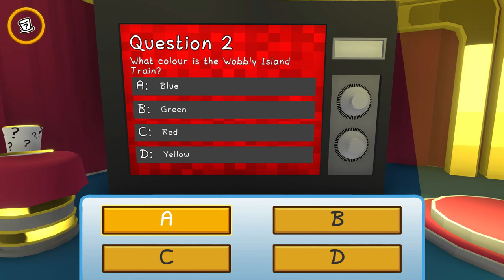FE Plays Wobbly Life: "We're gonna be on TV, guys!"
The boys star in a quiz show that they fail miserably at. Later, KC starts an ambulance job without telling anyone the instructions and gets lost by the lighthouse. Boc is separated from the group and a helicopter is sent to rescue him.